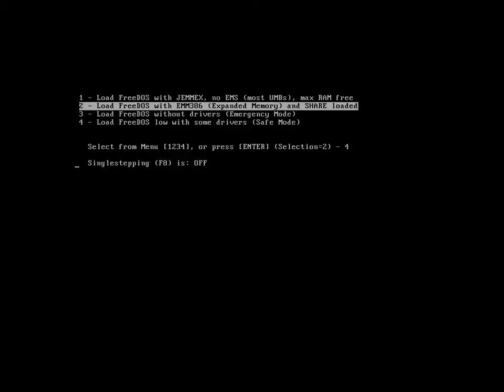DOS Rigid Body Simulation 2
Operating System: FreeDOS
Programming Language: FreeBASIC